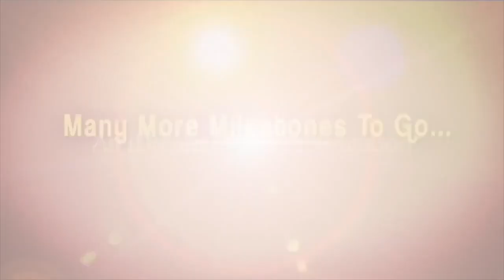రాజమండ్రి కాతేరు వద్ద అదుపు తప్పి కాలువలోకి దూసుకెళ్లిన కారు..